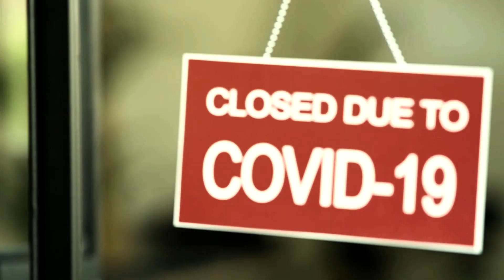Workation Thailand ทำงานเที่ยวได้ รวมใจช่วยชาติ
ยินดีต้อนรับท่านเข้าสู่ยุคใหม่แห่งความอิสระ
เปลี่ยนทุกสถานที่ให้กลายเป็นที่ทำงาน
พบปะพูดคุยและสังสรรค์กันได้ท่ามกลางบรรยากาศที่แตกต่าง
พร้อมสร้างคุณูปการอันยิ่งใหญ่ ให้กับการท่องเที่ยวไทย
และต่อลมหายใจให้กับเหล่าสถานประกอบการ